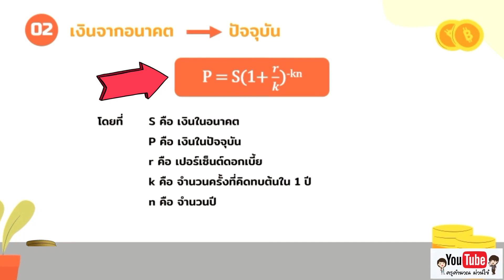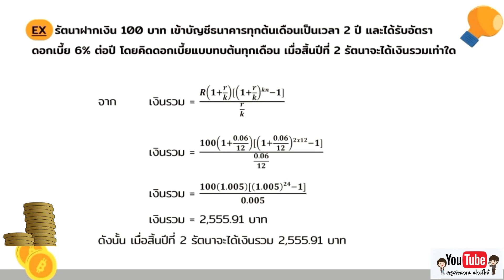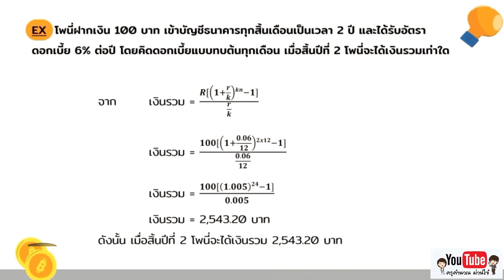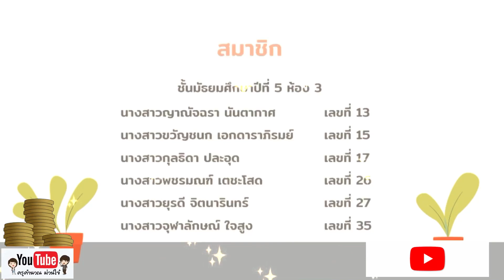สรุปดอกเบี้ย และมูลค่าของเงิน คณิต ม.5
เป็นผลงานการสรุปของนักเรียน เพื่อแลกเปลี่ยนเรียนรู้ เป็นส่วนหนึ่งของวิชาคณิตศาสตร์พื้นฐานชั้นม.5 ภาคเรียนที่ 1 มาเรียนรู้และชมผลงานไปพร้อมๆกันครับ